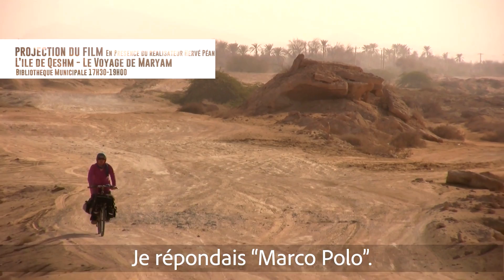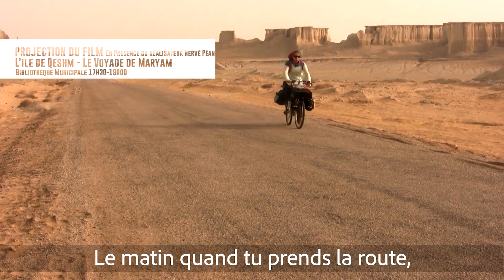L'ÎLE DE QESHN - LE VOYAGE DE MARYAM // ALPE D'HUEZ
Projection du film en présence du Réalisateur Hervé Péan
17H30-19H00 Bibliothèque Municipale  Mardi 4 Août